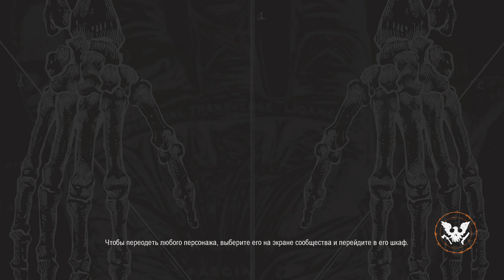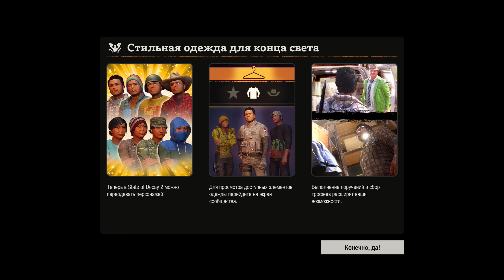State of Decay 2 прохождение (1) Основы выживания в новом мире [Xbox one, 1440p]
Начинаем проходить State of Decay 2 на Xbox one.
Добравшись до военного лагеря оказалось что он уже не действующий. Нашего напарника покусал чумной зомби и он заразился, встретив врача мы узнаем рецепт вакцины. Выбравшись с крайне опасной зоны мы основываем базу и собираем ингредиенты для вакцины.